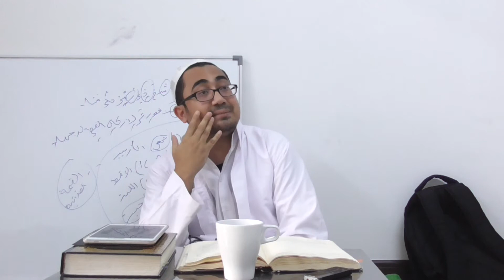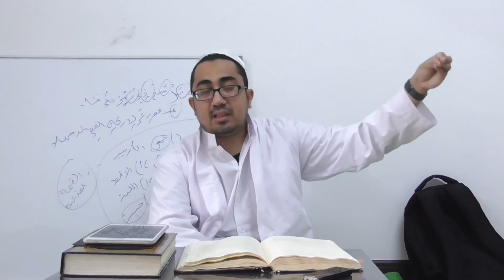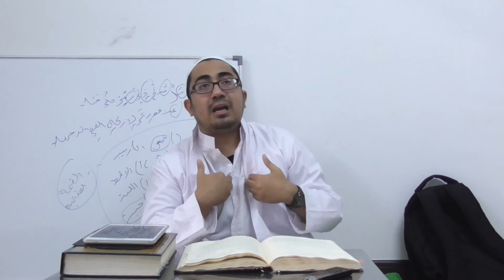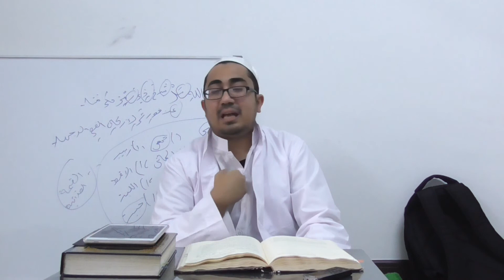alYaqut alNafis 'Ibadah 25d - Habib Ali Baqir alSaqqaf